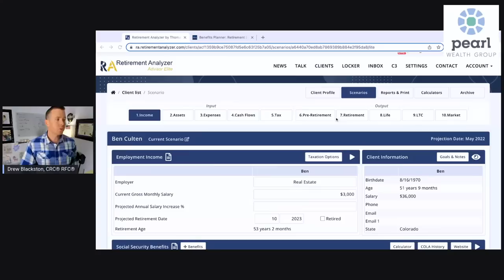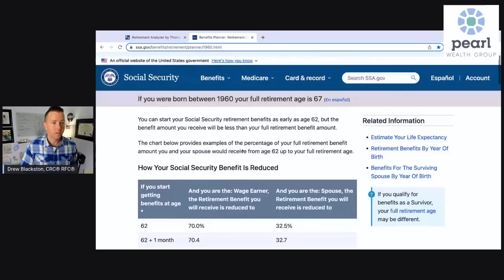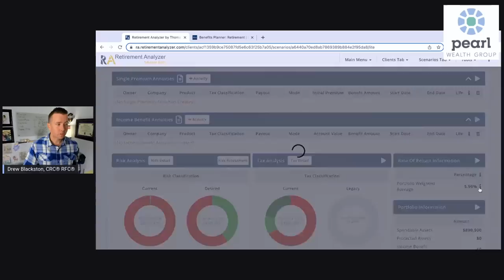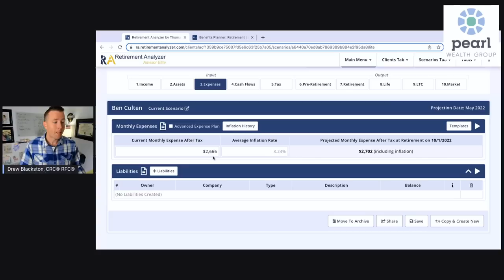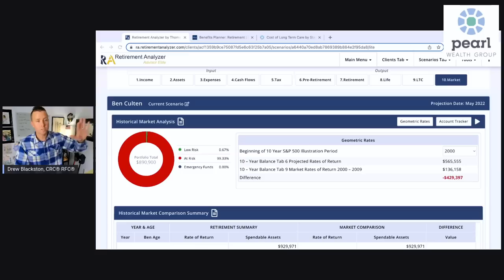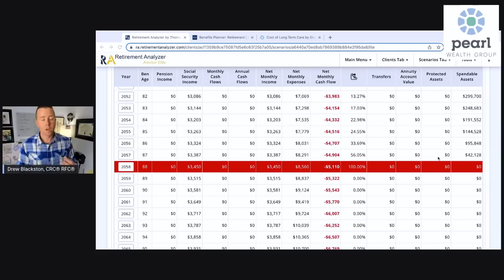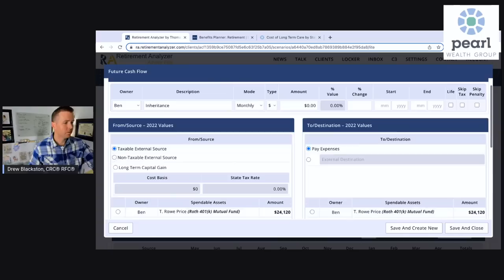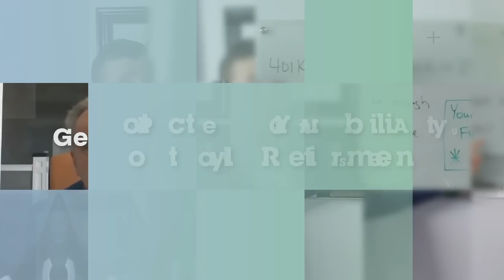Can I Retire at 53 with $900,000 in Retirement Savings & Retirement Investing Accounts?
Can I retire at 53 with $900,000 saved for retirement? Is 53 too young to retire? What about retirement income before claiming Social Security benefits? If I can't retire at 53 what about retiring at 55 or retiring at 60?